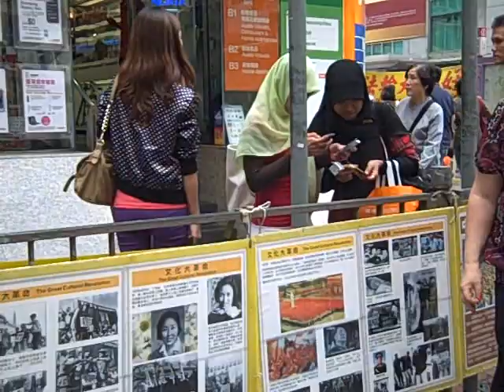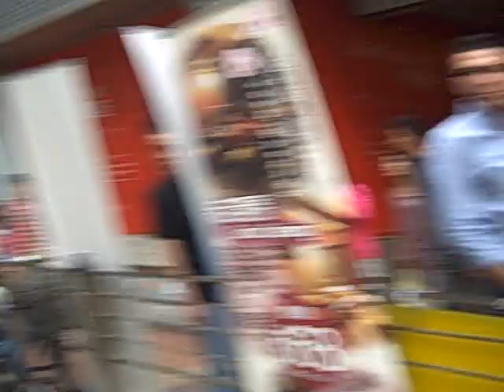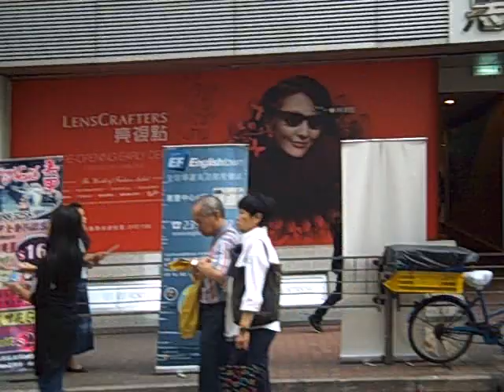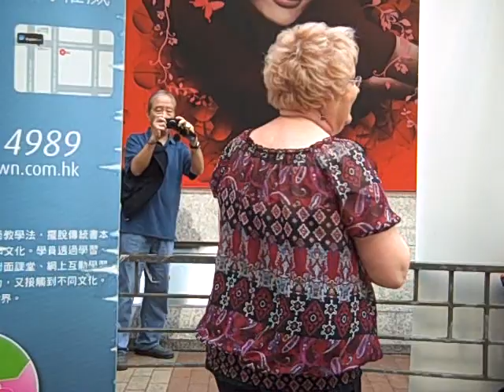Jesus Loves You in Mongkok Outreach Nov 20 pt1.AVI